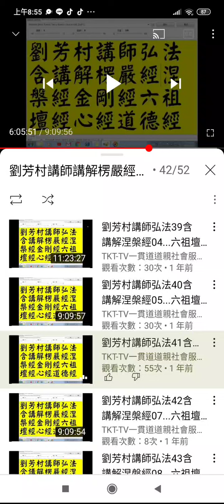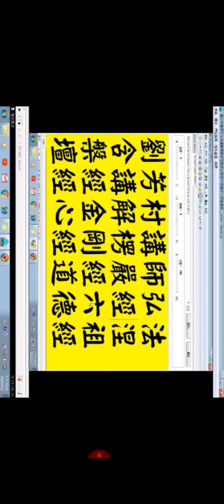佛法重點整理+家庭人際關係大解析+佛陀身世--「劉芳村講師弘法41含講解涅槃經0620210519摘錄.mp4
閩南語讀經影片合輯